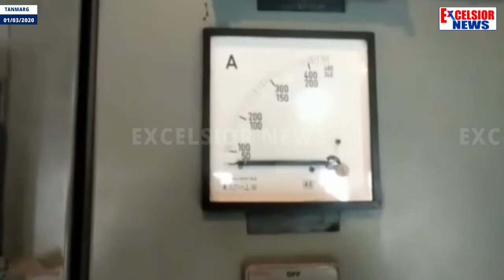Tanmarg: Locals Resent Frequent, Un-Announced Power Cuts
| Excelsior News |